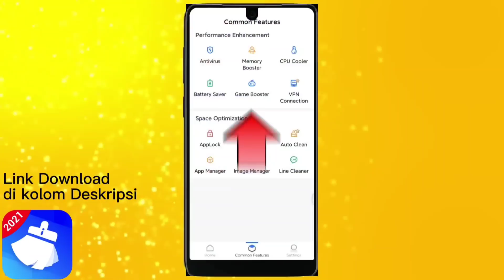PRANK TRAINING GOMBALIN TANTE TRAINING SAMPE EMOSI🤣KASIH PAHAM EMOT 12JUTA AUTO BALIK LOBY😂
CARI LAGU ENAK⬇⬇⬇
DJ Muslih Fvnky Remix :